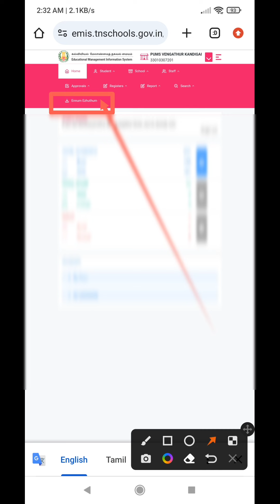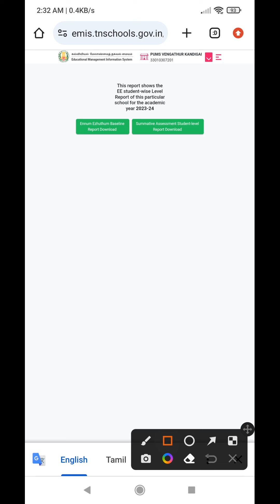EMIS STD 2 TO 5 EE TERM 2 STUDENT LEVEL REPORT EXCEL PDF TERM 2 DOWNLOAD செய்யும் வழிமுறைகள்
இரா.கோபிநாத்
IRA GOPINATH YOUTUBE CHANNEL